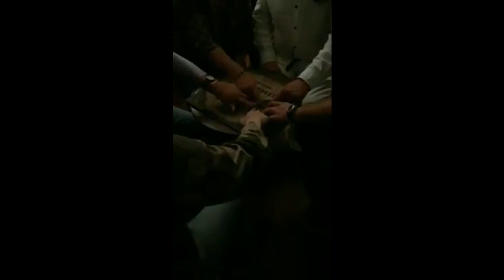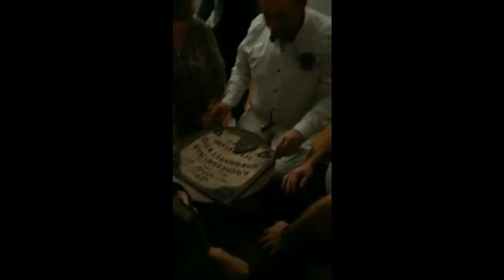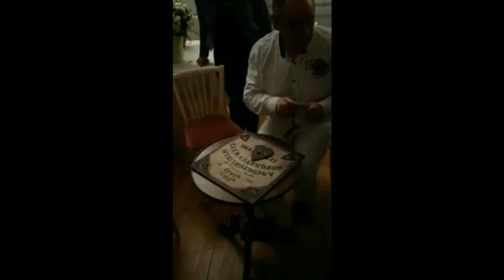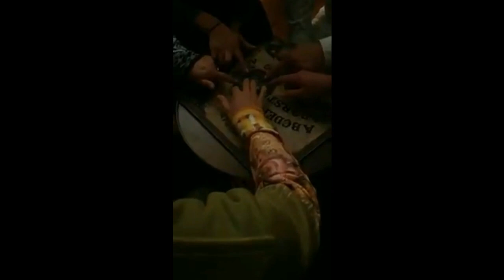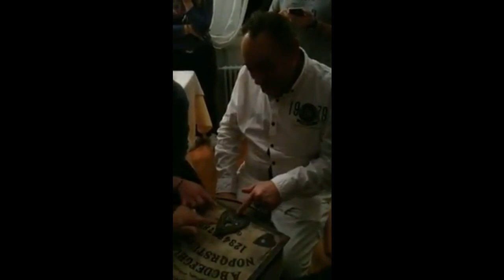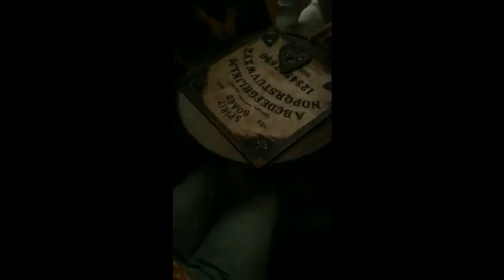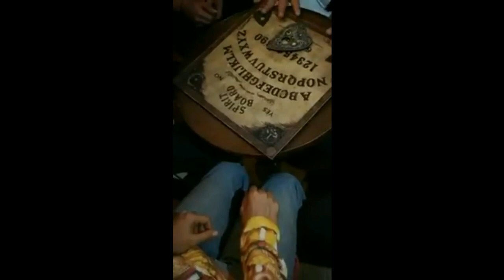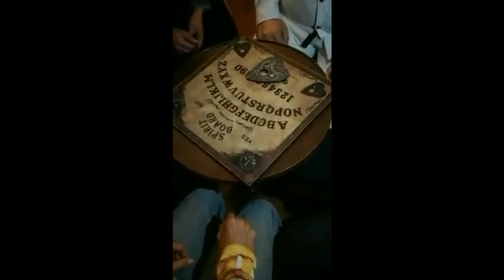Séance ouija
Voila une séance ouija que je avait vue ce jour la je était que en penser vous fak ou pas fak
Rejoignez cette chaîne pour bénéficier d'avantages exclusifs :